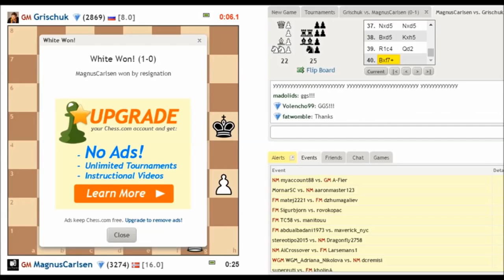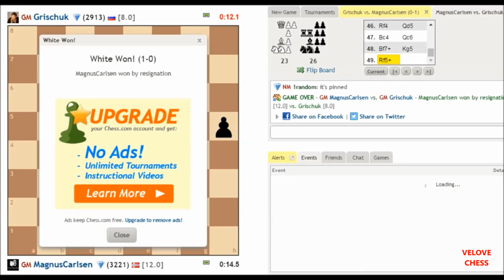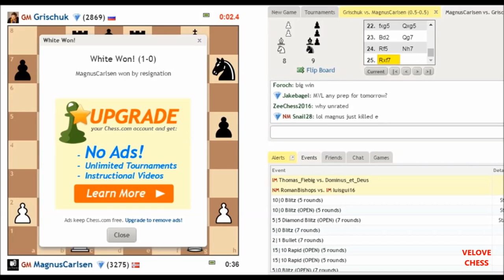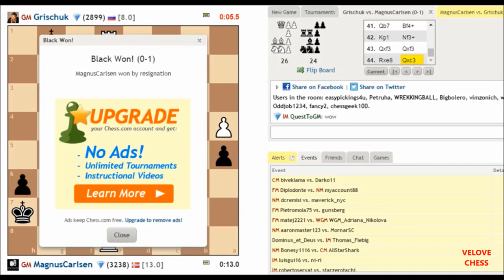Magnus Carlsen Vs Alexander Grischuk BULLET GM Battle Semifinal on Chess.com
Magnus Carlsen Showing He is Such a Fantastic Bullet Player By Crushing Alexander Girschuk on Semifinal of Big Online Tournament GM Battle on Chess.com .

Magnus Carlsen vs Tigran L. Petrosian GM BATTLE! Caruana Checkmates Carlsen .

Hikaru Nakamura Vs Maxim Vachier Lagrave on Semifinal of Big Online Tournament GM Battle on Chess.com. BULLET SECTION. While Magnus Carlsen has .

The First Game is Extremely Well Played By Magnus Carlsen ! Magnus Carlsen Playing Alexander Grischuk on Semifinal GM Blitz Battle Tournament on .